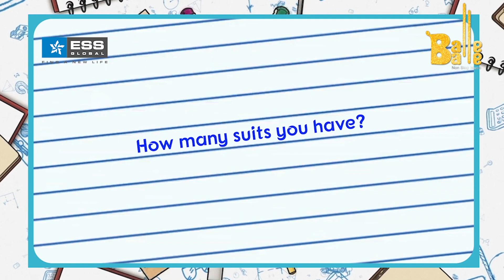Balle Blanks With Harpi Gill || Balle Balle Tv || 2020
Balle Balle Presents:
Digital Promotions: Digital Mehkma
It's a Balle Balle Presentation.